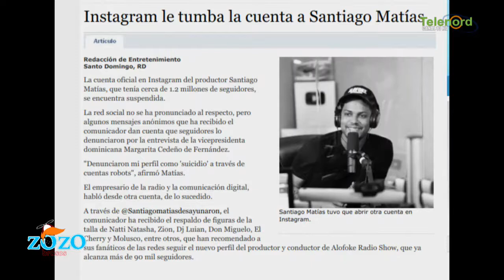Un fanatico de Santiago Matias le tumbo su cuenta